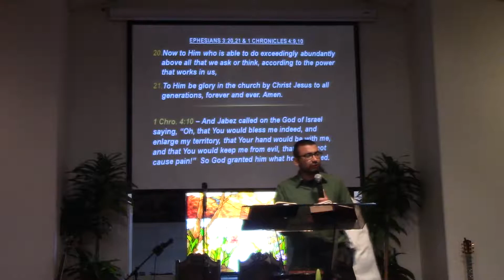God Can Change Your Identity - Pr. Mathew Oomen (Part 2)